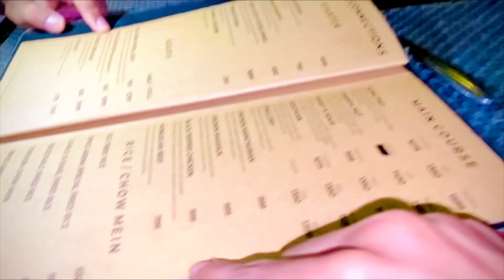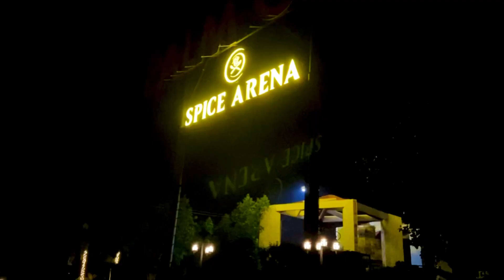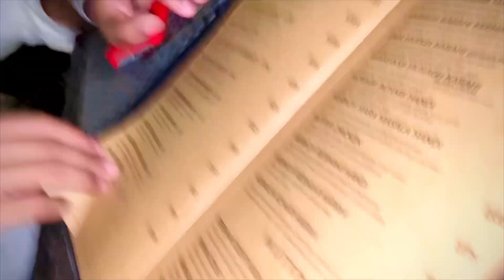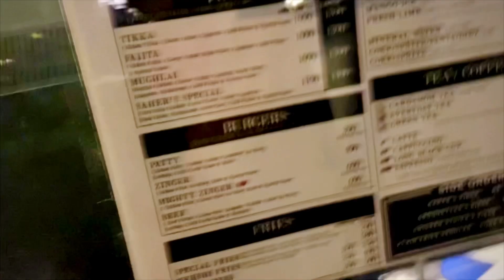Restaurant sy baag gaye 😂| Order deye bagir | chill with friends 🍕 pizza party😋